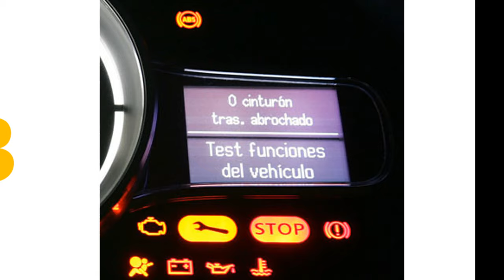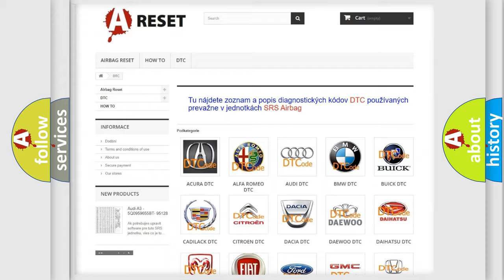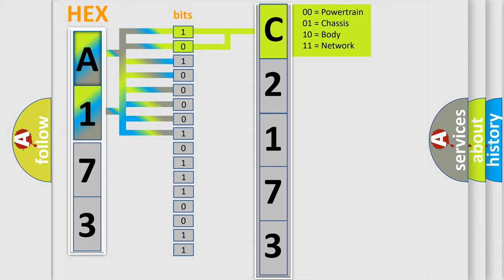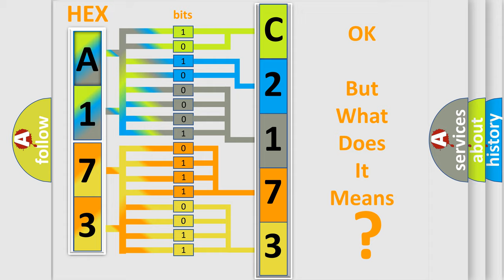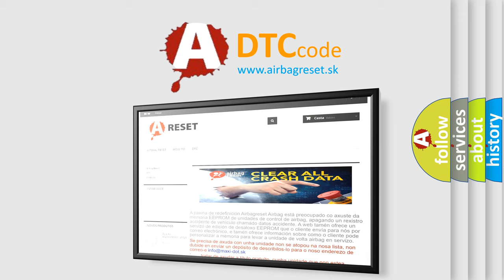DTC Toyota C2173-73 Short Explanation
Contents:
0:21 Basic DTC analysis according to OBD2 protocol standard.
1:48 Insight into programming
2:58 A diagnostically understandable description of the Diagnostic Trouble Code
3:05 Basic error definition

Make:
Toyota
Code:
C2173 73
Definition:
Mass Air Flow (MAF) Sensor Circuit Low Frequency
Description:
The ignition is ON,or the engine is operating.The ignition voltage is greater than 10.5 V.DTC P0100, P0102 and P0103 run continuously when the above conditions are met for 200 mS.
Cause:
The ECM detects that the MAF sensor signal is less than 1433 Hz.